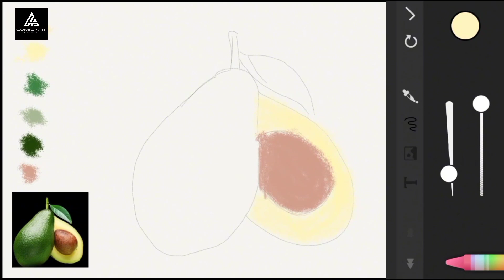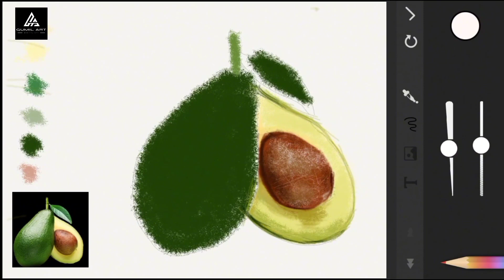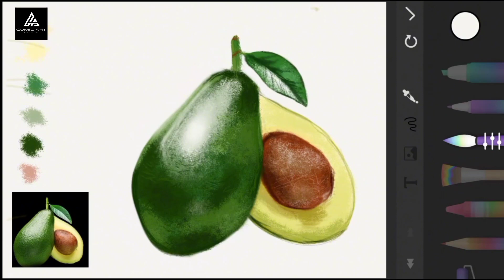menggambar alpukat realistis menggunakan aplikasi android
menggambar alpukat dengan aplikasi paperdraw di android

Menggambar atau melukis merupakan kegiatan yang menyenangkan, selain untuk mengasah kreatifitas, menggambar juga dipercaya bisa membuat perasaan tenang dan senang, bahkan untuk beberapa orang menggambar atau melukis merupakan sarana untuk mencurahkan perasaan dan pikiran.

Namun tak sedikit juga biaya yang kita butuhkan untuk melakukan aktivitas ini karna ada peralatan yang harus kita siapkan untuk melakukan aktivitas ini seperti cat, kuas, kanvas, bahkan hanya sekedar pensil gambar, tapi tenang karena di era yang serba digital ini kita tak perlu repot2 membeli peralatan di atas jika hanya untuk menyalurkan hobi, ada banyak sekali aplikasi seluler atau android yang bisa kita unduh secara gratis salah satu nya yang saya pakai(digital art).

Dengan adanya chanel ini  diharapkan bisa memberikan hiburan, inspirasi, sekaligus sedikit edukasi yang tentunya tidak lepas dari seputar melukis atau menggambar menggunakan aplikasi.

Semoga terhibur 🙏😁